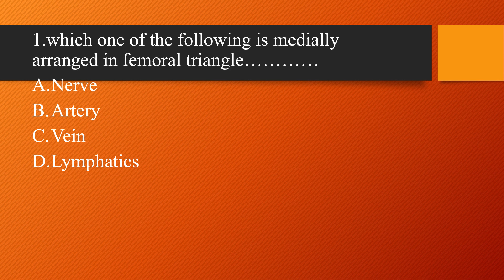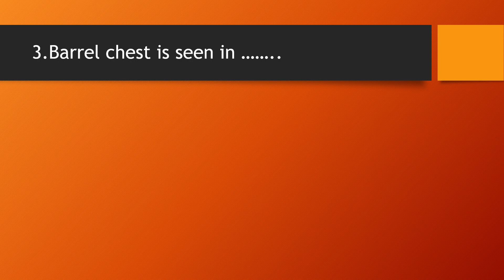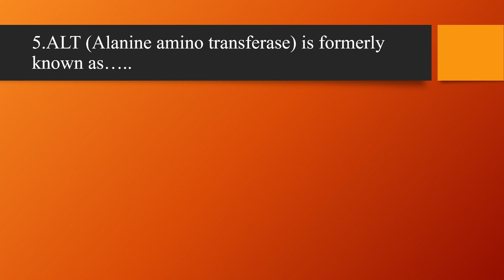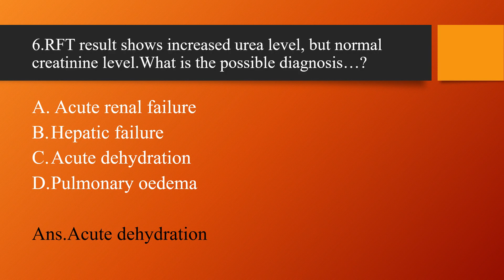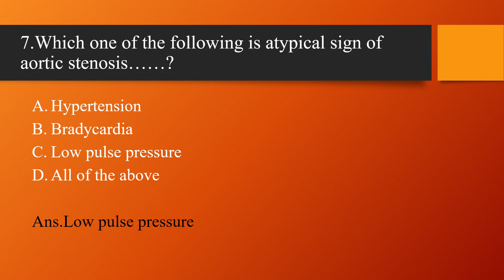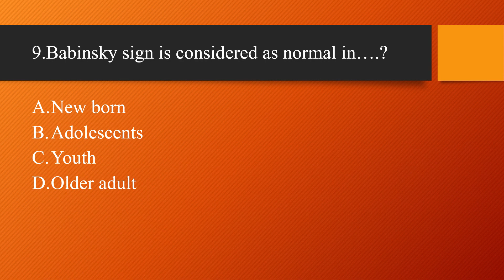JIPMER NURSING OFFICER REPEATED QUESTIONS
JIPMER NURSING OFFICER PREVIOUS YEAR REPEATED QUESTIONS. START TO PREPARE TODY ITSELF. HARD WORK WILL LEAD TO SUCESS.